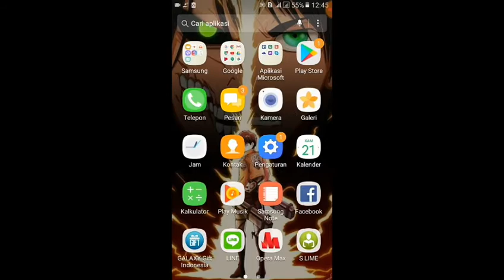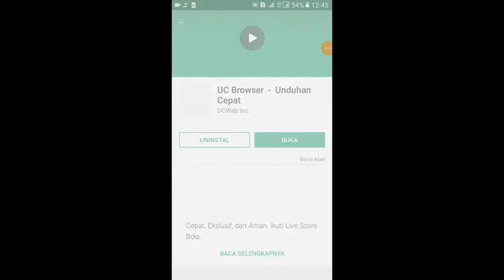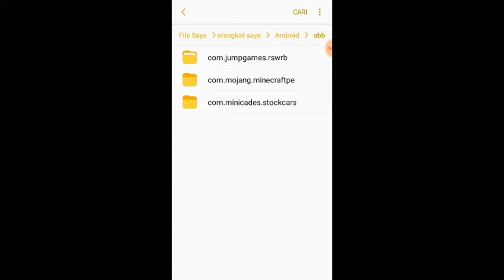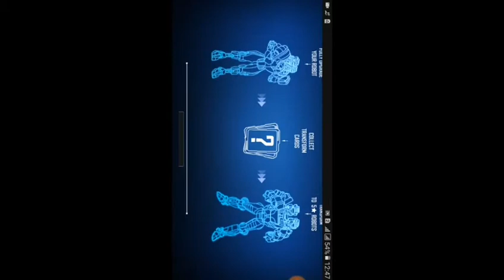Cara download Real steel mod apk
Jangan lupa foolow instagram saya
Bagi yg ingin apk nya ada di bawah link nya
Hargai karya seseorang
JumpBrother1146
Trimakasih sorry kalau miring pas main nya
Oke guys bila kalian yg tidak paham dengan tutorial di atas kalian bisa download langsung disini di bawah
Oke guys kalian tinggal pencet link di atas nanti akan keluar apk mod dan datanya gus